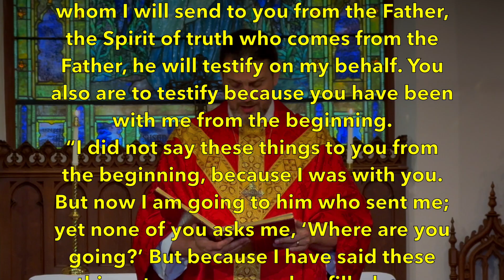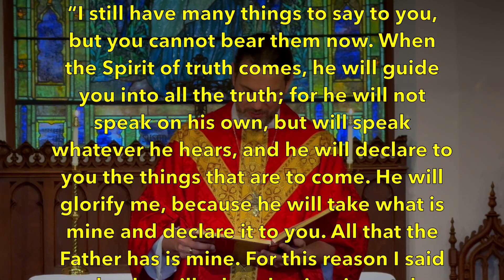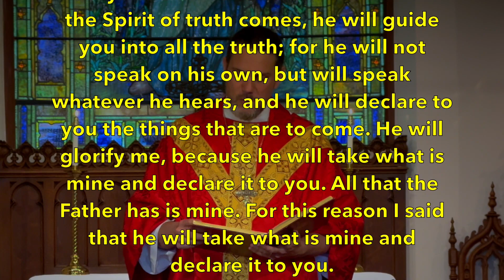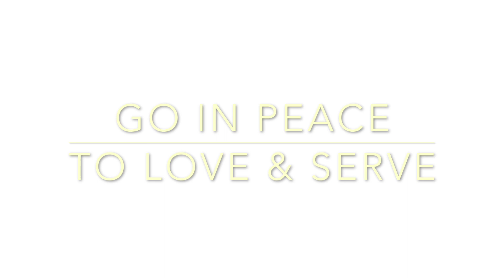The Holy Spirit: A QUICK START GUIDE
The Collect
Almighty God, on this day you opened the way of eternal life to every race and nation by the promised gift of your Holy Spirit: Shed abroad this gift throughout the world by the preaching of the Gospel, that it may reach to the ends of the earth; through Jesus Christ our Lord, who lives and reigns with you, in the unity of the Holy Spirit, one God, for ever and ever. Amen.

The First Lesson
Ezekiel 37:1-14

The hand of the Lord came upon me, and he brought me out by the spirit of the Lord and set me down in the middle of a valley; it was full of bones. He led me all around them; there were very many lying in the valley, and they were very dry. He said to me, “Mortal, can these bones live?” I answered, “O Lord God, you know.” Then he said to me, “Prophesy to these bones, and say to them: O dry bones, hear the word of the Lord. Thus says the Lord God to these bones: I will cause breath to enter you, and you shall live. I will lay sinews on you, and will cause flesh to come upon you, and cover you with skin, and put breath in you, and you shall live; and you shall know that I am the Lord.”

So I prophesied as I had been commanded; and as I prophesied, suddenly there was a noise, a rattling, and the bones came together, bone to its bone. I looked, and there were sinews on them, and flesh had come upon them, and skin had covered them; but there was no breath in them. Then he said to me, “Prophesy to the breath, prophesy, mortal, and say to the breath: Thus says the Lord God: Come from the four winds, O breath, and breathe upon these slain, that they may live.” I prophesied as he commanded me, and the breath came into them, and they lived, and stood on their feet, a vast multitude.

Then he said to me, “Mortal, these bones are the whole house of Israel. They say, ‘Our bones are dried up, and our hope is lost; we are cut off completely.’ Therefore prophesy, and say to them, Thus says the Lord God: I am going to open your graves, and bring you up from your graves, O my people; and I will bring you back to the land of Israel. And you shall know that I am the Lord, when I open your graves, and bring you up from your graves, O my people. I will put my spirit within you, and you shall live, and I will place you on your own soil; then you shall know that I, the Lord, have spoken and will act,” says the Lord.

The New Testament
Romans 8:22-27

We know that the whole creation has been groaning in labor pains until now; and not only the creation, but we ourselves, who have the first fruits of the Spirit, groan inwardly while we wait for adoption, the redemption of our bodies. For in hope we were saved. Now hope that is seen is not hope. For who hopes for what is seen? But if we hope for what we do not see, we wait for it with patience.

Likewise the Spirit helps us in our weakness; for we do not know how to pray as we ought, but that very Spirit intercedes with sighs too deep for words. And God, who searches the heart, knows what is the mind of the Spirit, because the Spirit intercedes for the saints according to the will of God.

The Gospel
John 15:26-27; 16:4b-15

Jesus said to his disciples, ”When the Advocate comes, whom I will send to you from the Father, the Spirit of truth who comes from the Father, he will testify on my behalf. You also are to testify because you have been with me from the beginning.

“I did not say these things to you from the beginning, because I was with you. But now I am going to him who sent me; yet none of you asks me, ‘Where are you going?’ But because I have said these things to you, sorrow has filled your hearts. Nevertheless I tell you the truth: it is to your advantage that I go away, for if I do not go away, the Advocate will not come to you; but if I go, I will send him to you. And when he comes, he will prove the world wrong about sin and righteousness and judgment: about sin, because they do not believe in me; about righteousness, because I am going to the Father and you will see me no longer; about judgment, because the ruler of this world has been condemned.

“I still have many things to say to you, but you cannot bear them now. When the Spirit of truth comes, he will guide you into all the truth; for he will not speak on his own, but will speak whatever he hears, and he will declare to you the things that are to come. He will glorify me, because he will take what is mine and declare it to you. All that the Father has is mine. For this reason I said that he will take what is mine and declare it to you.

Our online LIVE Worship Service is streamed to parishioners weekly. Join in to grow in your faith through dynamic preaching on trusting God and faith in God's plan. Saint James Episcopal Church